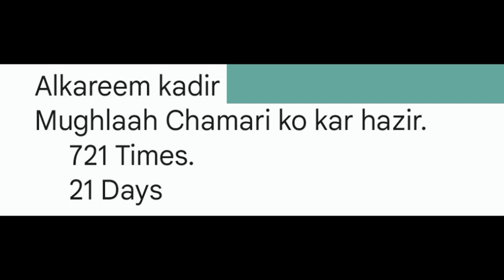Pari ka Amal/Daulat ki Pari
Hi guys welcome back to YouTube channel,
I'm Ruhani Amil, and you are watching Amliyat Sab Ke Liye...